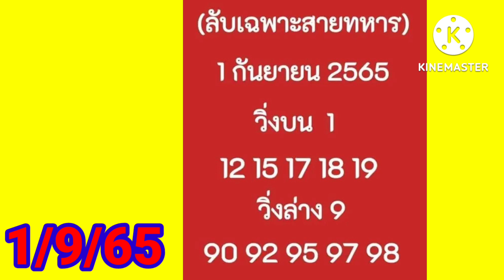เลขเด็ด เลขลับ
ลับเฉพาะสายทหาร